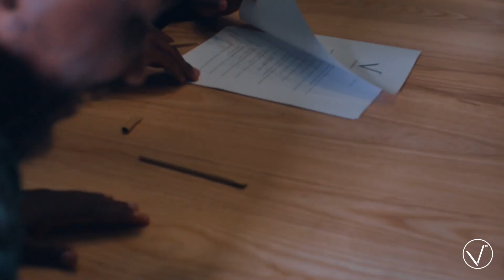Welcome to Vth Season Benny Afroe!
Singer, Songwriter, Producer, Bassist, Fashion-enthusiast Benny Afroe joins the Vth Season family as the newest signee.